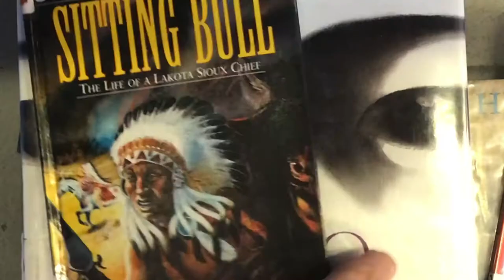The Quest (for a good biography)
Quick iMovie intro to biographies for elementary students.